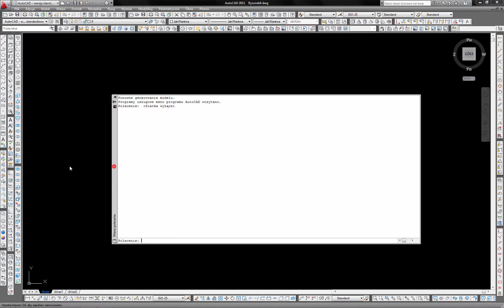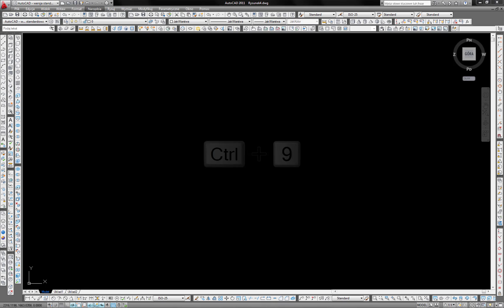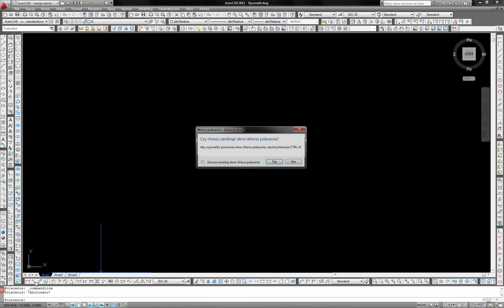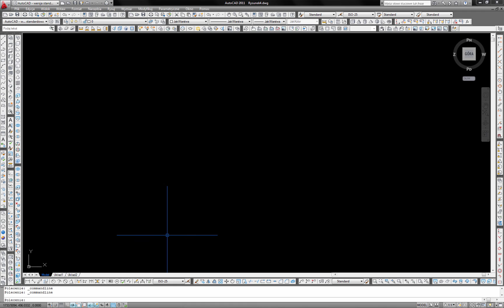AutoCAD - WIERSZ POLECEŃ - WYWOŁYWANIE I MODYFIKACJA - PODSTAWY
W tym tutorialu pokazujemy jak mieć kontrolę nad wierszem poleceń, zwanym także wierszem komend. Opanowanie tego zagadnienia jest ważne gdyż wiersz poleceń jest łącznikiem w komunikacji między użytkownikiem a programem AutoCAD.